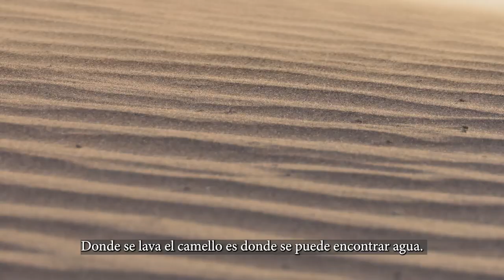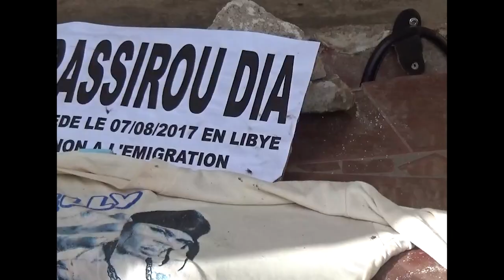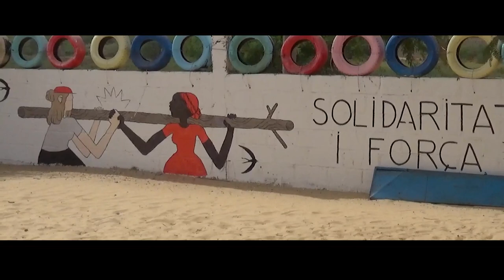06 Arka, Vídeo intervenció en Jornada Producció Audiovisual i Moviments Socials Valencians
Vídeo de suport per a la intervenció de:
Jean Leiva, d’Arka Productora i María Chaqués Serrano, directora de la Asociación AfroLatidos